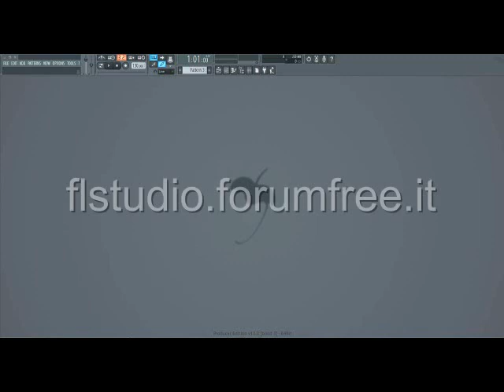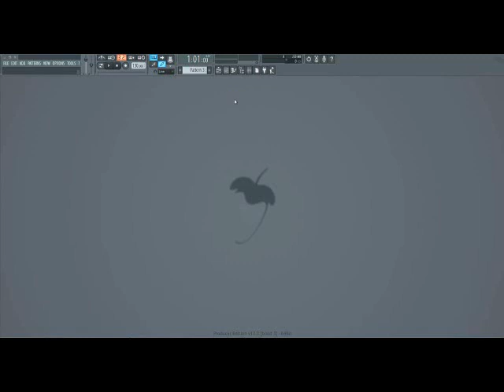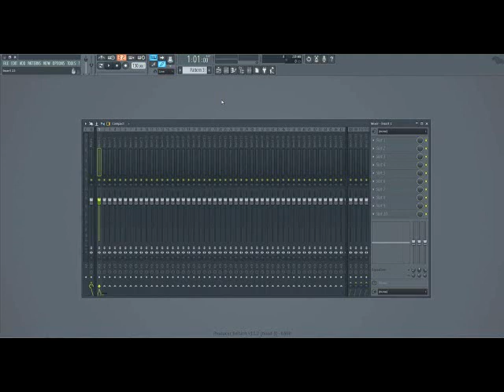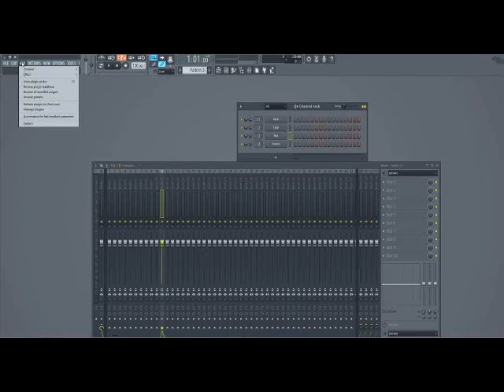VIDEO CORSO FL STUDIO 12 | Lezione 1 - INTRODUZIONE part 1 (TUTORIAL ITALIANO)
TUTORIAL FL STUDIO 12 | Lezione 1